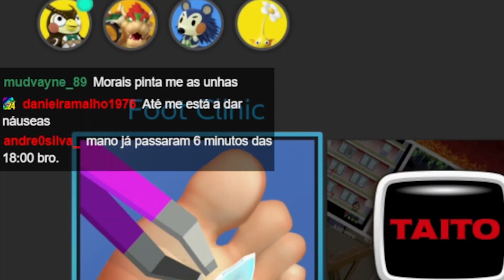Morais tem um fetiche com pés e fica rico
BETANO.pt - A MELHOR CASA DE APOSTAS E CASINO ONLINE!
código MORAIS para 5€ GRÁTIS!